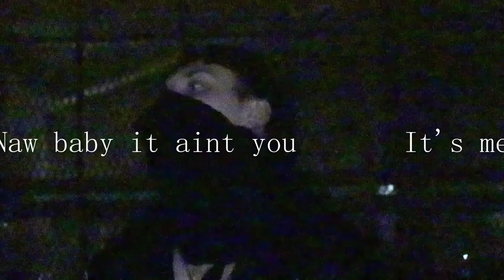MEDUSA (Prod. Lil Benny Beatz)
Official music video for "MEDUSA" by Bonte

Ig. @skbonte
Twitter. @yungdaggerdykk